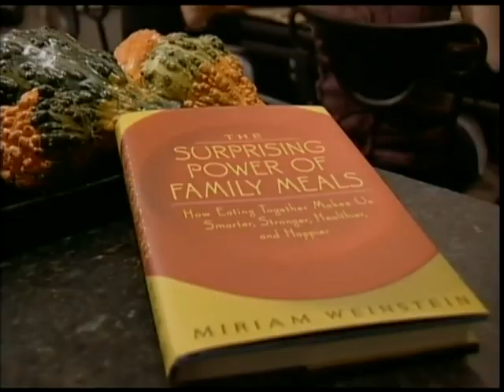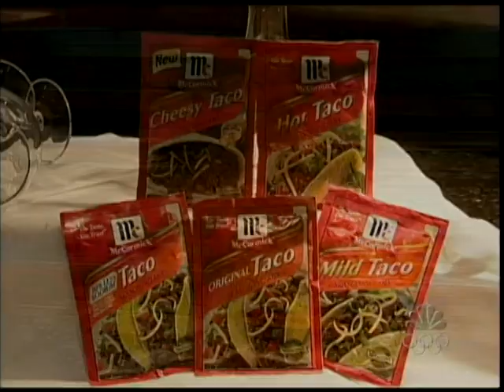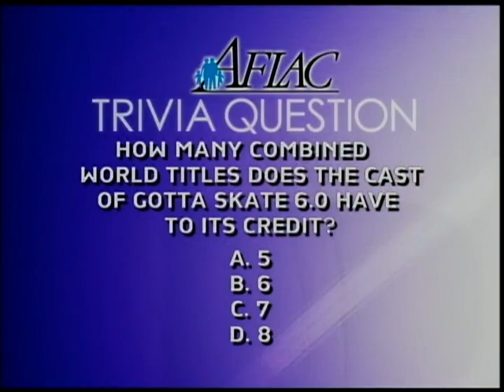Kurt Browning's Gotta Skate 6.0 (2006)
Full show of Kurt Browning's Gotta Skate 6.0 from the Air Canada Centre in Toronto, ON on Oct. 13, 2006.
The "house band" musical guest artists were the Barenaked Ladies.
Skaters: Kurt Browning, Brian Orser, Joannie Rochette, Jamie Sale & David Pelletier, Steven Cousins, Yuka Sato, Marie-France Dubreuil & Patrice Lauzon, Kyoko Ina & John Zimmerman